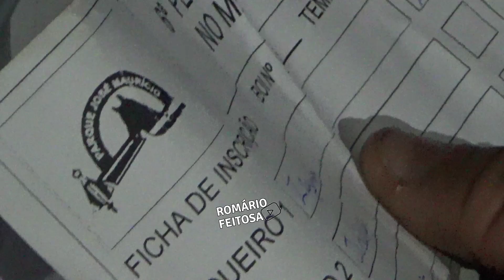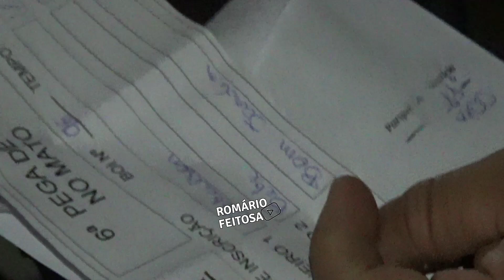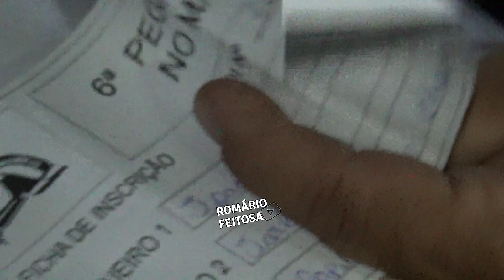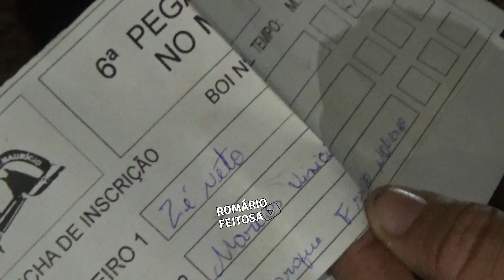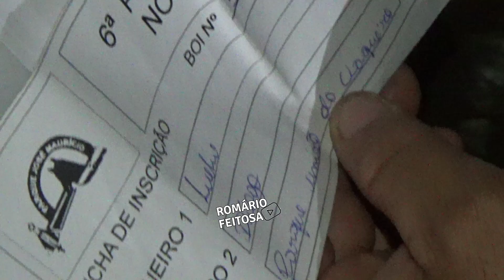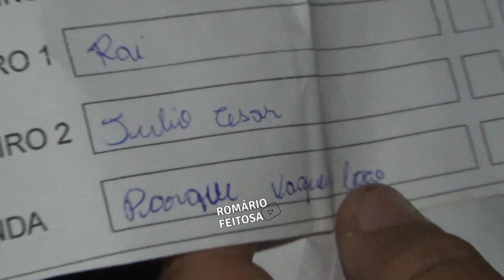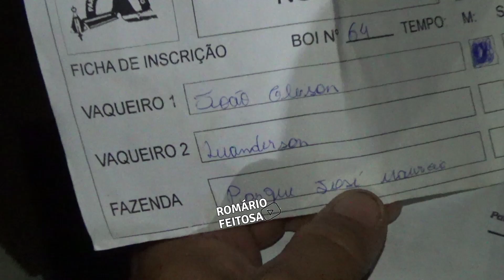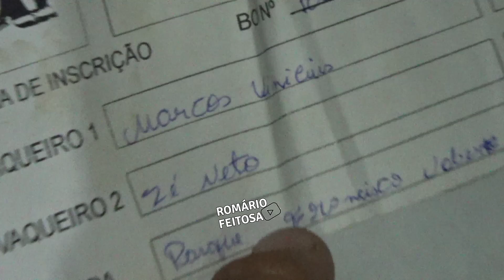Entrega de prêmios no parque José Maurício em Queimada Nova-PI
Entrega de prêmios para os Vaqueiros no parque José Francisco.